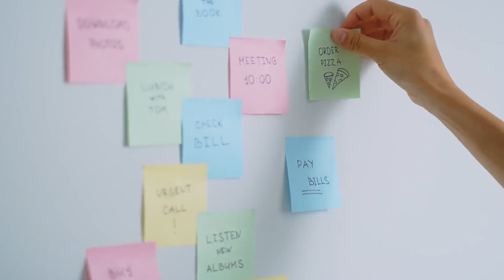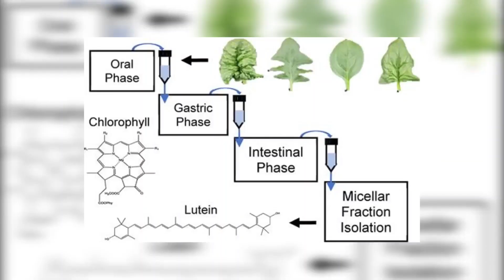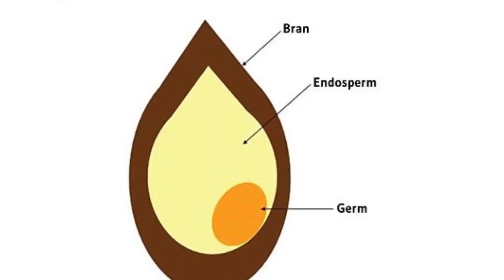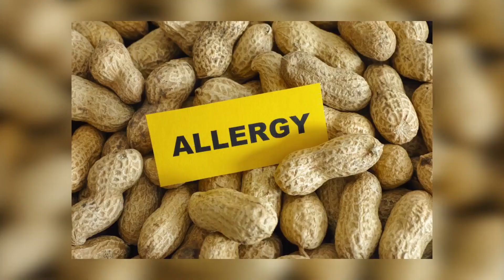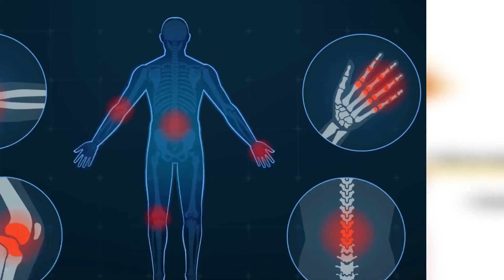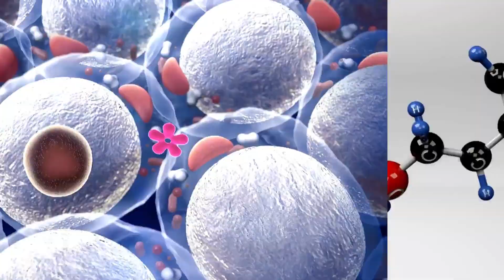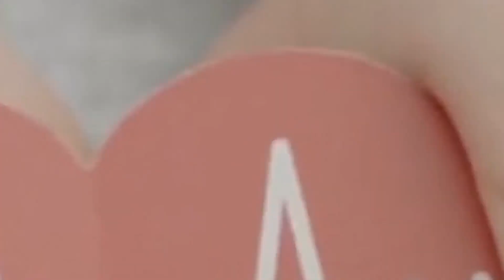Unlocking the Secrets: A Fact-Check on Anti-Aging Nutrition for Better Health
In this video, we'll be taking a look at the claims made in an article called "Unlocking the Secrets: A Fact-Check on Anti-Aging Nutrition for Better Health." We'll be doing a detailed fact-check on the claims made in the article, and finding out whether they're true or false.

If you're interested in better health and want to know what foods to eat to achieve it, then you'll want to make sure you watch this video! We'll be uncovering the truth about anti-aging nutrition, and whether or not it's really the miracle solution many people believe it is. Will eating anti-aging foods help you age slower? We'll find out in this fact-check!